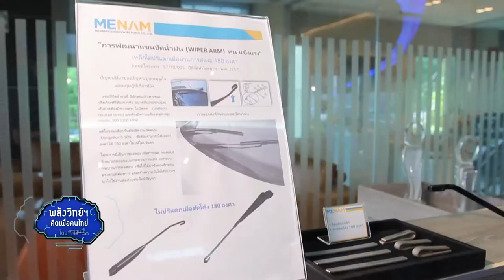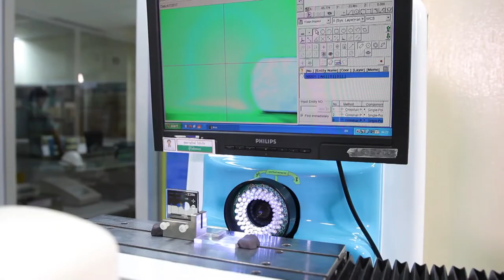พลังวิทย์ คิดเพื่อคนไทย ตอน แขนปัดน้ำฝน ทน แข็งแรง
มีผู้ประกอบการหลายราย ที่พัฒนาสินค้าใหม่ โดยต่อยอดจากสินค้าเดิมที่ทำอยู่ เนื่องจากผู้ประกอบการเองก็มีความเชี่ยวชาญอยู่เป็นทุน อย่างไรก็ตาม การพัฒนาสินค้านั้น จำเป็นต้องใช้ความรู้ทางวิทยาศาสตร์ และเทคโนโลยีเข้ามาช่วย เพื่อให้สินค้าใหม่ที่ผลิตขึ้นนั้ นมีความโดดเด่น แปลกใหม่ และมีคุณภาพดีเลิศ

บริษัทแม่น้ำสแตนเลสไวร์ จำกัด (มหาชน) ผู้ผลิตและส่งออกสินค้าสแตนเลสและเหล็กคาร์บอน รายใหญ่ของประเทศไทย ร่วมกับ สวทช. พัฒนาแขนปัดน้ำฝนที่มีความแข็งแรง ทนแรงดึงได้สูง มีความเหนียว ไม่ปริแตกง่ายเมื่อผ่านการดัดงอ 180 องศา และมีคุณภาพดีเทียบเท่ากับของต่างประเทศ

แขนปัดน้ำฝนที่พัฒนาขึ้นนี้ นอกจากจะมีกลุ่มลูกค้าหลักเป็นผู้ผลิตยานยนต์ และชิ้นส่วนยานยนต์ในประเทศแล้ว ยังส่งออกไปประเทศอินโดนีเซียตั้งแต่ปี 2558 จนถึงปัจจุบัน โดยมีมูลค่าการส่งออก 1-2 ล้านบาท/ปี และมีแนวโน้มเติบโตเพิ่มขึ้น ถือเป็นนวัตกรรมที่ช่วยเพิ่มมูลค่าให้กับผลิตภัณฑ์ และสนับสนุนยอดการขายวัสดุเหล็กคาร์บอน ในอุตสาหกรรมยานยนต์ ที่เป็นสัดส่วนอุตสาหกรรมหลักของบริษัทอีกด้วย